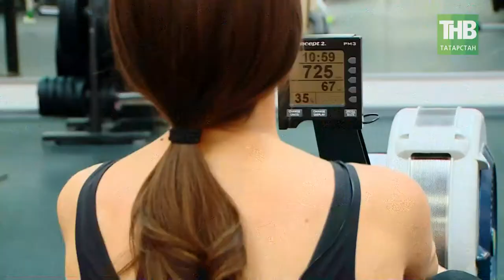Лейла Латыпова в форме. Здравствуйте - ТНВ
Таяну ноктасы. В эфире: пн, вт, ср, чт - 19:00

7 дней. В эфире: вс - 19:30, 21:30

Координаты:
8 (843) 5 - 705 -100